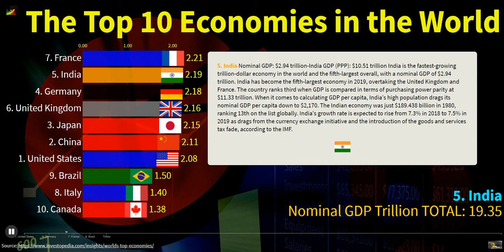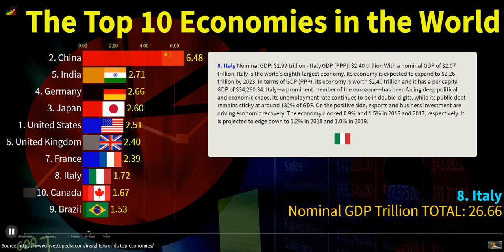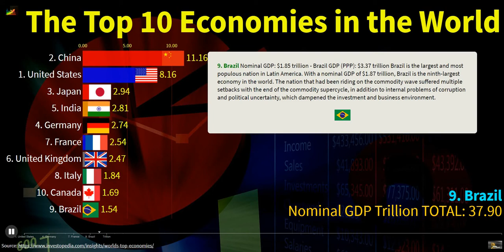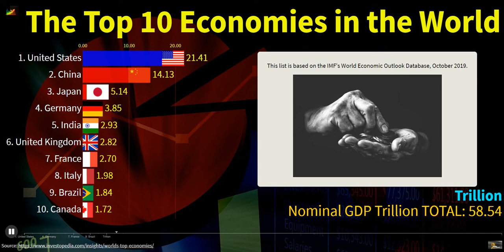The Top 10 Economies in the World Ranking the Richest Countries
Ranking the Richest Countries in the World

The Top 10 Economies in the World
1. United States
U.S. Nominal GDP: $21.44 trillion - U.S. GDP (PPP): $21.44 trillion
2. China
China Nominal GDP: $14.14 trillion - China GDP (PPP): $27.31 trillion
3. Japan
Japan Nominal GDP: $5.15 trillion- Japan GDP (PPP): $5.75 trillion
4. Germany
Germany Nominal GDP: $3.86 trillion - Germany GDP (PPP): $4.44 trillion
5. India
India Nominal GDP: $2.94 trillion-India GDP (PPP): $10.51 trillion
6. United Kingdom
U.K. Nominal GDP: $2.83 trillion - U.K. GDP (PPP): $3.04 trillion
7. France
France Nominal GDP: $2.71 trillion - France GDP (PPP): $2.96 trillion
8. Italy
Italy Nominal GDP: $1.99 trillion - Italy GDP (PPP): $2.40 trillion
9. Brazil
Brazil Nominal GDP: $1.85 trillion - Brazil GDP (PPP): $3.37 trillion
10. Canada
Canada Nominal GDP: $1.73 trillion - Canada GDP (PPP): $1.84 trillion

ECONOMY
Countries by GDP
The different phases of economic cycles toss economies around the world.